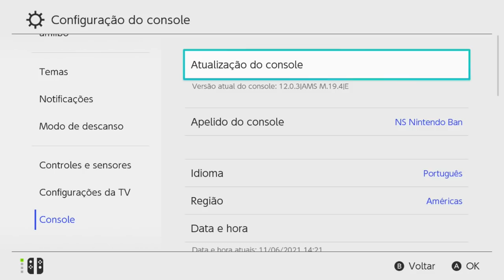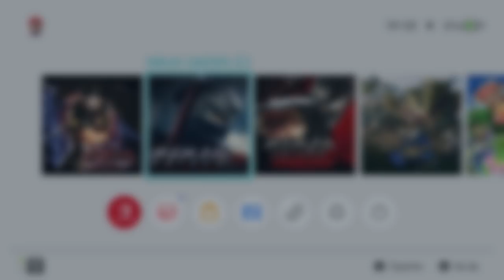Nintendo Switch Atualização 12.0.3 Perfeita e Vazou Ninja Gaiden Master Collection